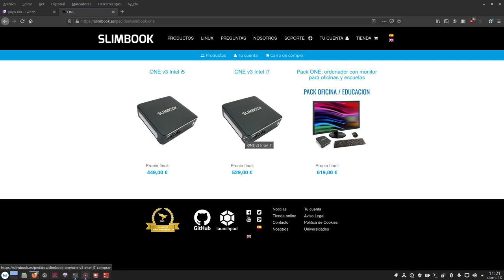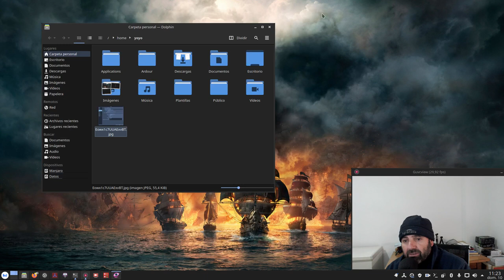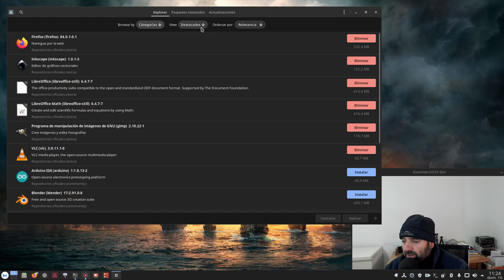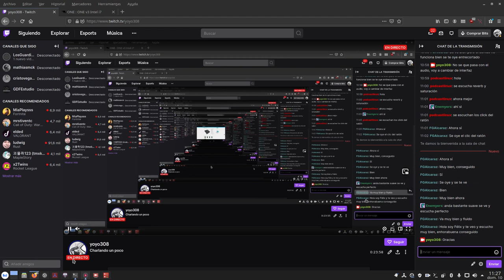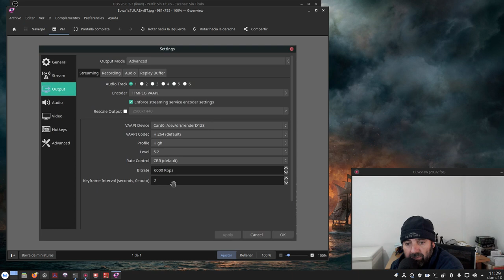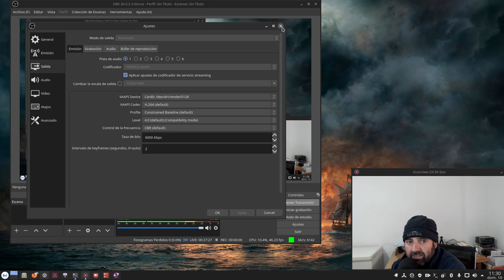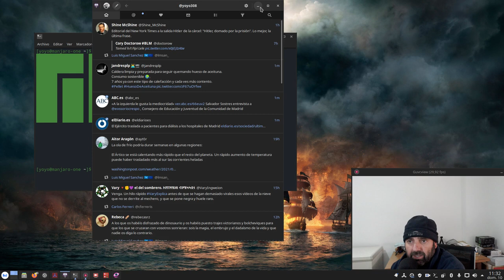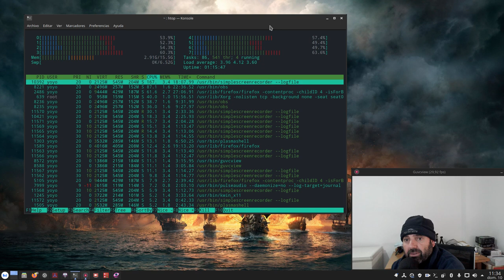Probando Streaming (Twitch Youtube) en OBS Studio (1080p a 60 FPS en Manjaro usando la GPU vía VAAPI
Hoy ando probando OBS Studio usando VAAPI como codificador en Manjaro Linux para emitir a Twitch o Youtube a 1080p 60 FPS.

Al usar VAAPI como codificador, OBS tira de la GPU dejando prácticamente libre el CPU por lo que no te bloquea la distro en hardware no muy potente como mi pequeño SlimBook ONE. Prueba superada.

Vídeo enfocado a equipos con gráficas Intel. En este caso una Intel UHD 620.

Mi velocidad de internet es de 600/600 fibra óptica.